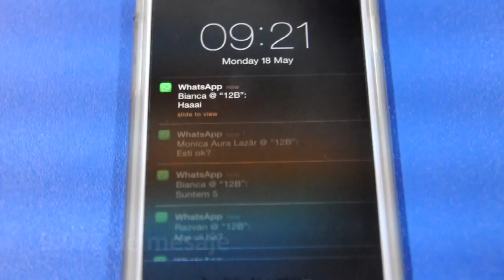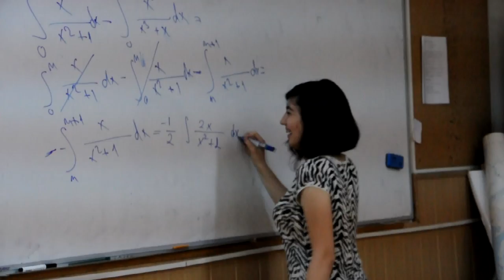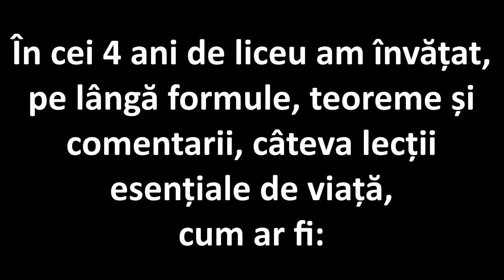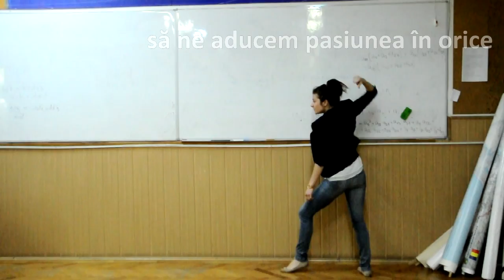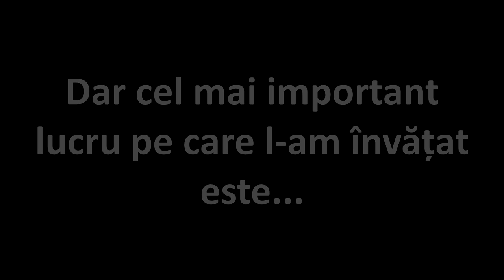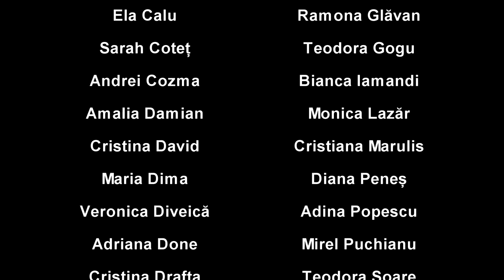XII B promotia 2011-2015, Colegiul National GH.M.Murgoci Braila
TOATE LUCRURILE BUNE INCEP CU „B”!

Voi alege sa vorbesc despre cea mai frumoasa parte din acesti ani de liceu, cea de care iti vei aminti mereu cu drag, indiferent de circumstante. Partea care stii ca te-a schimbat…intr-un om mai bun !
 Este greu sa descriu acest colectiv. Pe de-o parte dificil, deoarece suntem atat de diferiti, cu un puternic caracter catre discutii polemice, pe de alta parte amuzant, deoarece simtul umorului a fost si va fi mereu apantajul oamenilor destepti, iar noi, fara falsa modestie, ne identificam prin el. Puternici, cooperativi, incapatanati, ambitiosi, altruisti, creativi, spontani…si am o lista care poate continua pentru ca pot vorbi ore in sir despre lucrurile care imi plac, dar ma voi opri aici pentru ca e bine sa vorbesti putin despre lucrurile pe care le iubesti. Imi este frica ca nu cumva sa le iau din farmec.
 Am ales sa facem un filmulet cu care sa ne identificam, care sa aminteasca de cine suntem in momente ca acestea, cand este destul de greu sa vorbesti. Am ales un filmulet simplu, dar care vorbeste despre valorile pe care nu le vom lasa niciodata in urma si despre momentele cheie ale clasei noastre. Am ales un filmulet ca noi….pentru ca toate lucrurile bune pe care le-am realizat au fost facute in stilul nostru, PENTRU CA TOATE LUCRURILE BUNE INCEP CU „B”!